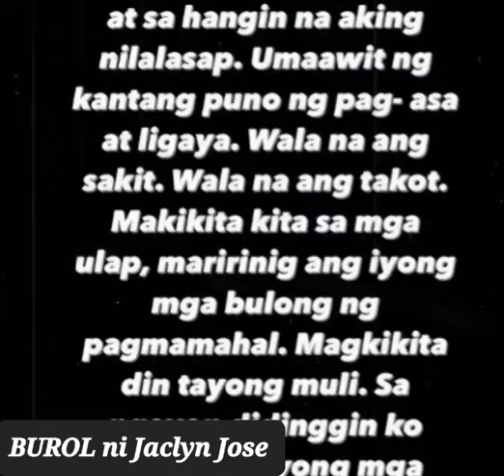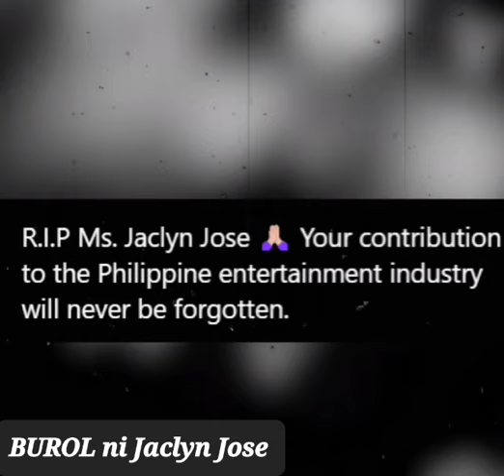RIP 🙏🏼Ms. Jaclyn Jose /MEMORIES FOREVER REMEMBERED / BUROL/ ARTISTA